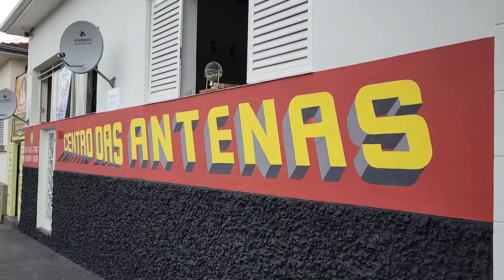CENTRO DAS ANTENAS, INSTALAÇÃO E MANUTENÇÃO